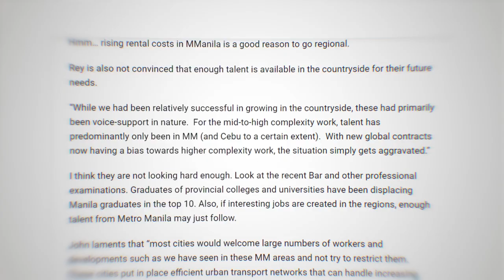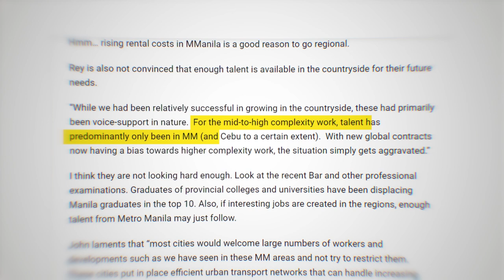The Stigma Surrounding Mindanao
This video was shot and edited in less than 21 hours, so apologies for the quality and possible mistakes. Please take everything with a grain of salt.

This was our video project for our Purposive Communications class. I wanted to share it, and hopefully also slightly reduce the stigma surrounding my home island, Mindanao.